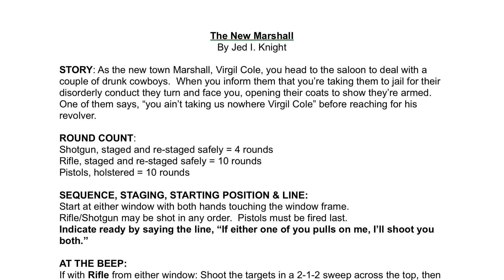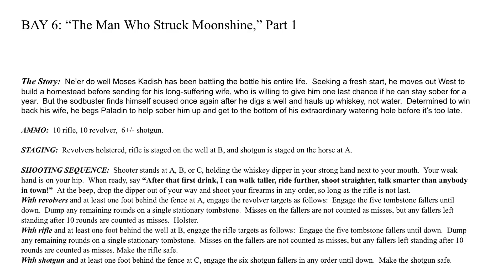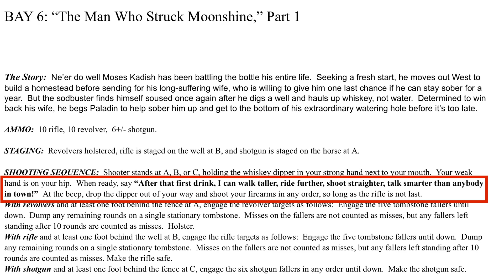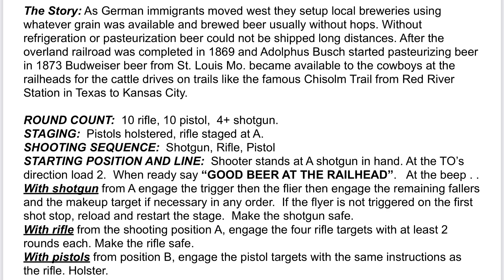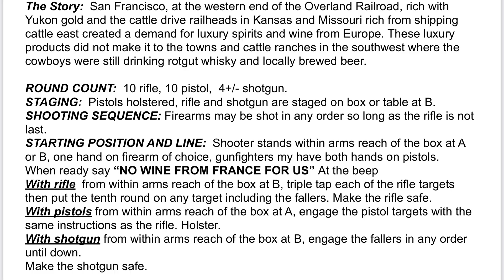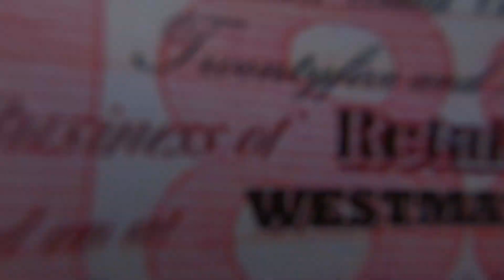Westmatch XXX Cowboy Action Shooting DAY 2 2021 - UBERTI 73, Vaqueros, Trapdoor (Renton, Washington)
Day 2 was a rough day for me!  I had a ton of fun, but a couple of poorly shot stages cost me a lot of time.

00:00 Intro
00:25 Stage 5
01:42 JJ WAINWRIGHT
02:37 JED 5
03:37 Stage 6
05:27 BUDDY WAINWRIGHT
06:55 JED 6
08:36 Stage 7
09:20 HANK HILLS
09:52 JED 7
11:10 Stage 8
12:03 HEATHER HILLS
12:52 JED 8
14:09 Buy Me A Coffee
15:37 GD RATTLER Plainsman
16:40 CARLSBAD KID Plainsman
17:37 JED Plainsman
18:45 APPY DAN Plainsman
20:21 Outro